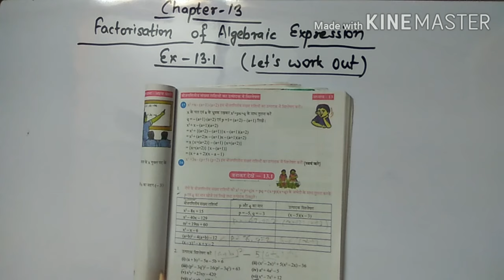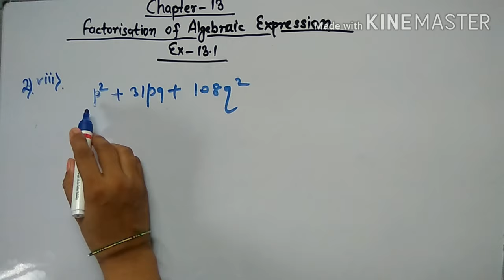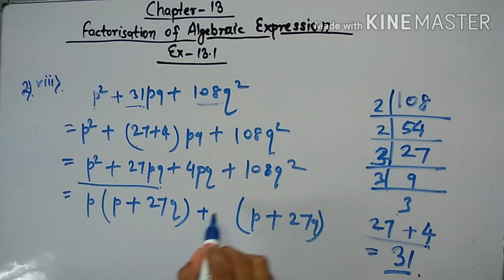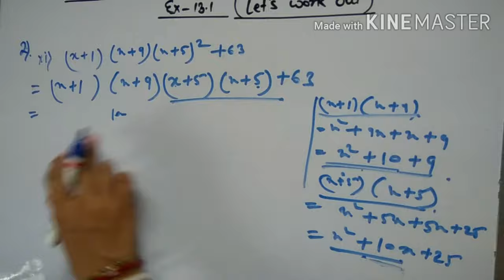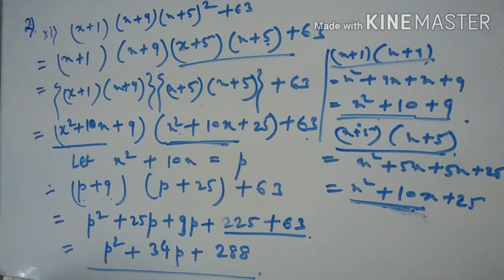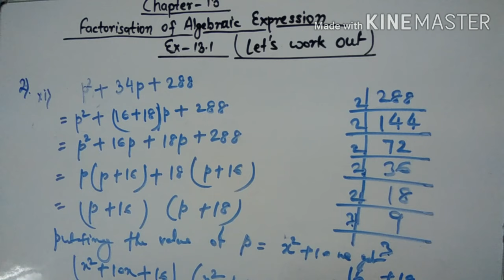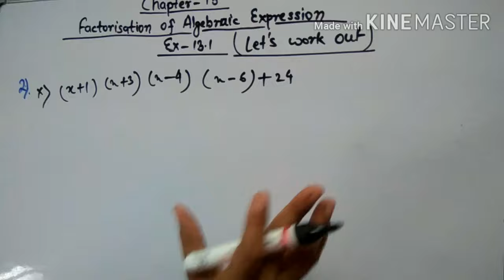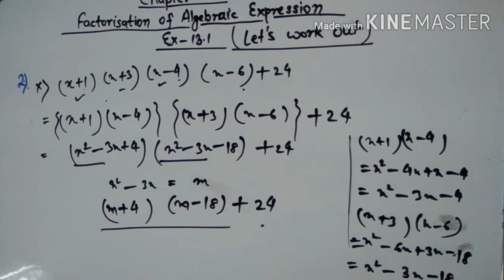WBBSE class -8 maths chapter-13,exercise -13.1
Hey guys! one will find here full solution of question no.2.(vi) to (xviii) of exercise -13.1 of chapter -13 in a very simple way in Hindi as well as in English. So keep watching to understand easily.